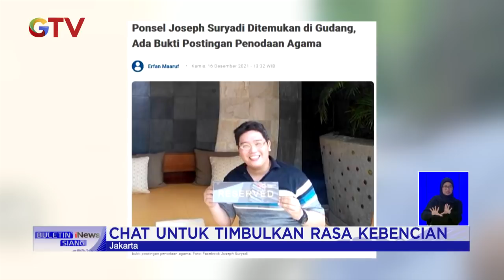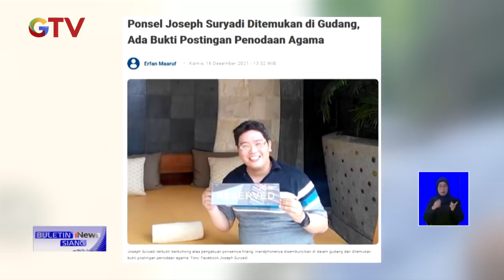Joseph Suryadi Ditetapkan Sebagai Tersangka Kasus Penghinaan Nabi Muhammad BuletiniNewsSiang 17/12